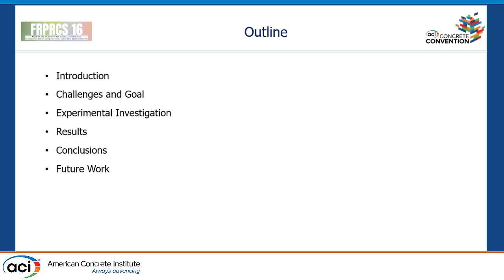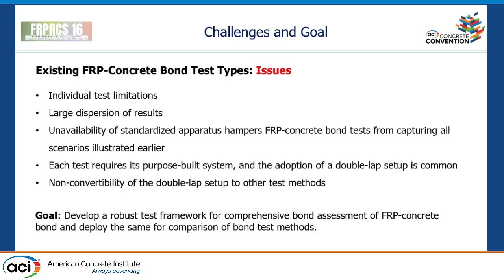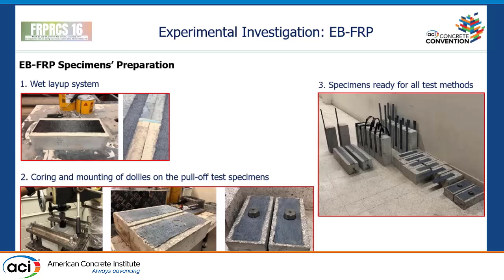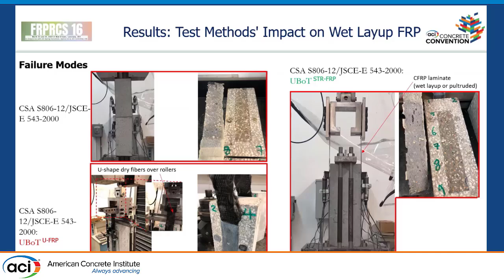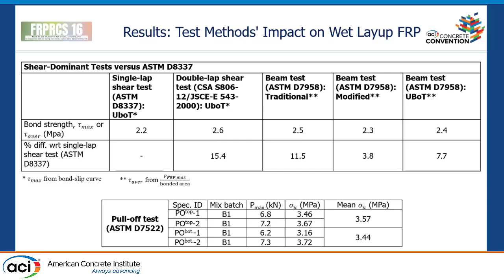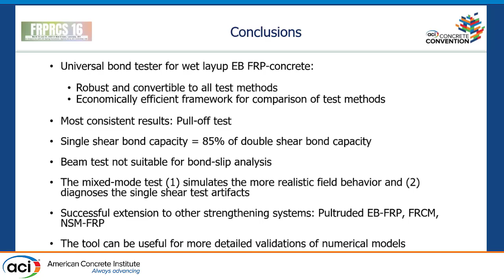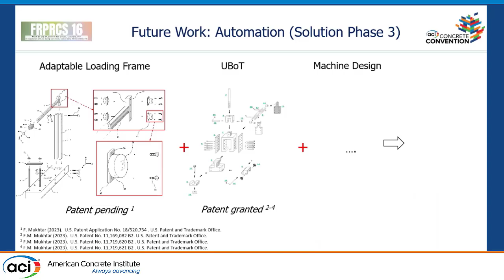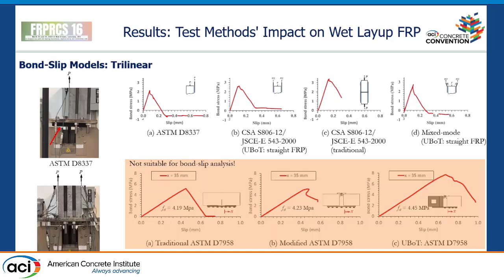Convertible Bond Test Apparatus for EB FRP, NSM FRP, FRCM, and Allied Systems: Proof of Concept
Presented By: Faisal Mukhtar, King Fahd University of Petroleum and Minerals

Description: The first phase of this work uses experimental evidence to critique some shortcomings of the so-called improved double-lap bond shear tests regarding their limited application to wet layup fiber-reinforced polymer (FRP) and their inapplicability to pultruded FRP laminates. Even in the case of the wet layup FRP, the study provides some evidence of high chances of obtaining undesirable fiber rupture that preclude the use of the results as reliable means for interpreting the FRP-concrete bond-slip models. Further proposed modifications to overcome these challenges are provided by designing a convertible bond tester applicable to both wet layup and pultruded FRP laminates. Apart from the application of the apparatus to FRP-concrete bond assessment under pure double shear, it proved to be applicable to conducting mixed-mode bond tests. The second phase of the work upgrades the so-designed test apparatus to make it convertible to bond testing of other variants (near-surface mounted [NSM] FRP bars/strips, fiber-reinforced cementitious mortar [FRCM], etc.) of strengthening systems without developing a different apparatus for each. The apparatus allows testing the NSM FRP-concrete bond in a novel manner compared to the traditional practice. Also, given the absence of mixed-mode studies for FRCM, the apparatus provides a pioneer means of conducting the same.